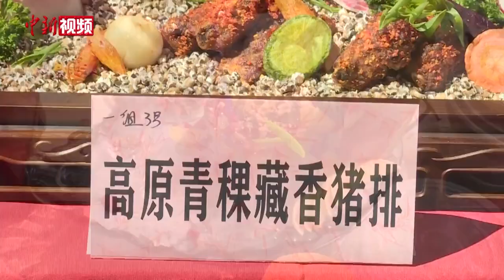展现高原美食 西藏山南举办首届名厨精英赛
隆子县黑青稞、藏香猪排、桑日县葡萄酒……近日，由西藏自治区山南市官方举办的首届名厨精英赛暨山南味道厨艺大赛顺利举行。来自各酒店、餐饮行业的23名选手同台竞技，用烹、调、炒、煮、蒸的娴熟精湛技能，展现西藏美食特点。视频里哪道菜是你的最爱呀？